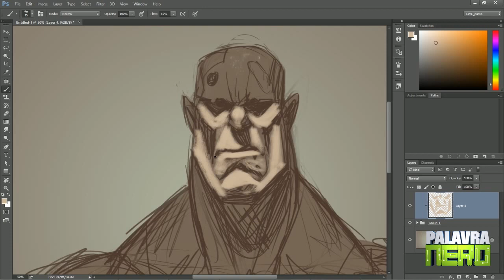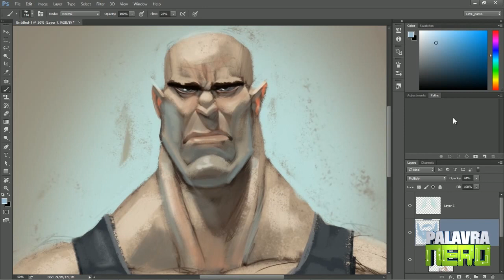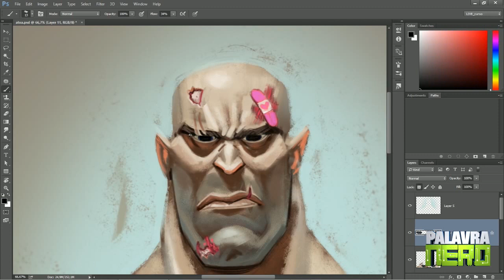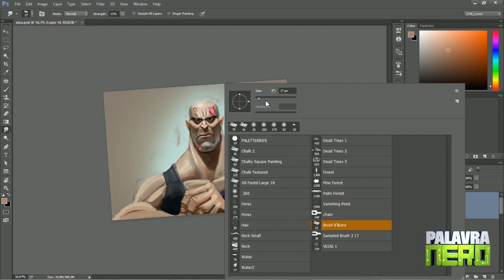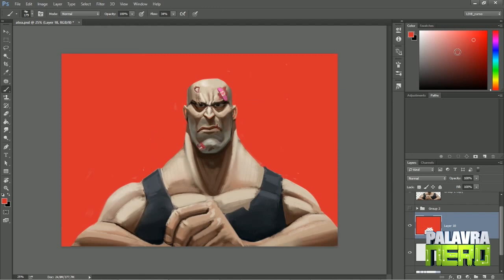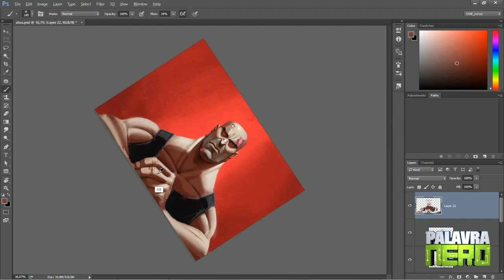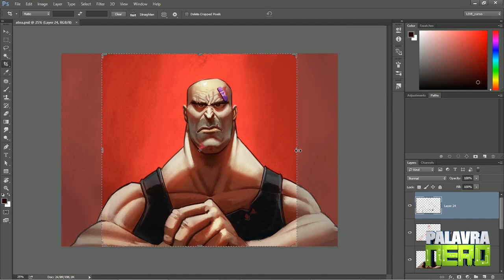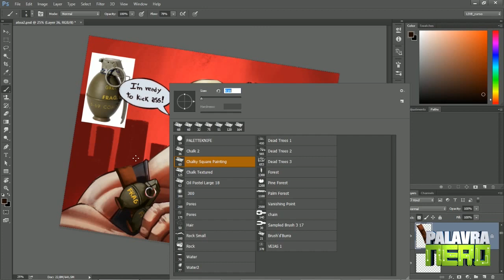EU CRIEI MAIS UM JOGO? - Quebrando todas as regras da ARTE!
O cupom Brutal acabou, mas ainda tem desconto de 15% para você! Dá uma olhada no curso de Pintura Digital, já com o preço reduzido